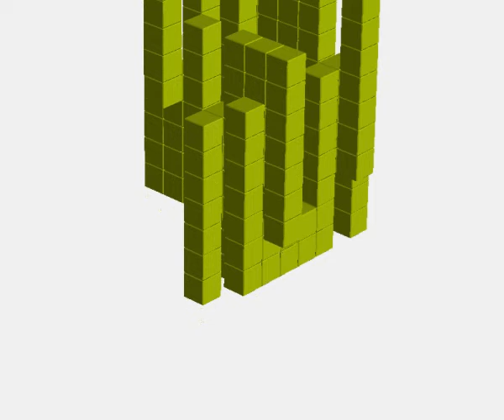Головоломка "Решётка". Разборка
Из шести плоских квадратных деталей необходимо сложить решетчатый узел 7х7х7.

Сложность 10 (4.3)

Данная головоломка является моей переработкой головоломки  "Решетка" известного японского автора Иосиюки Котани.